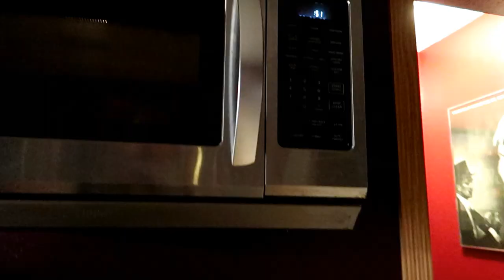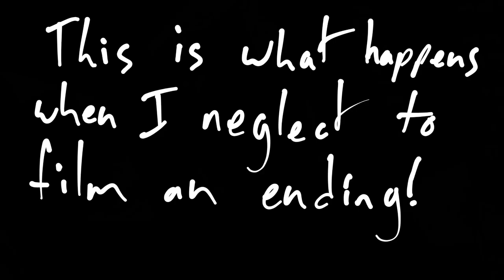Tracking at Audiohammer Studios continues!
Laying down more bass tracks at Audiohammer Studios with Jason Suecof for my band Arrival of Autumn's upcoming album!  Things are going really smooth now in the process and we've had a lot of opportunity to up the technicality and depth to these bass lines.  Really stoked on how everything is turning out!  I did a multi-day update on this one because we've been spending so much time tracking, there hasn't been a lot of other activities happening for now!

Our album will be out on Nuclear Blast Entertainment (Nuclear Blast Records) sometime in 2018!